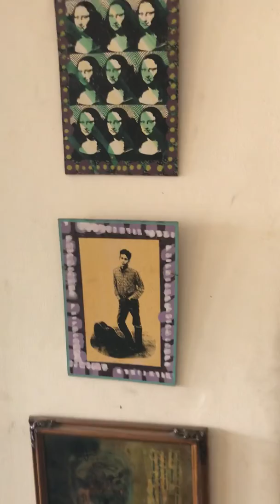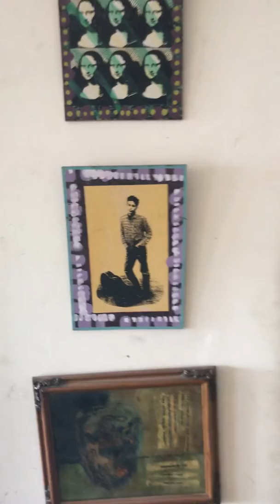Isolation Delusion.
When pictures on the wall start to talk.